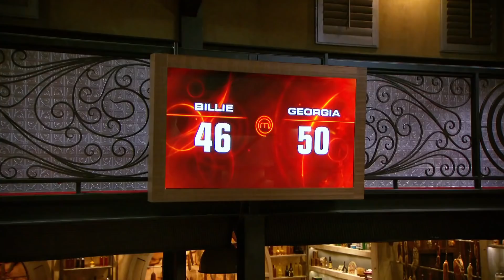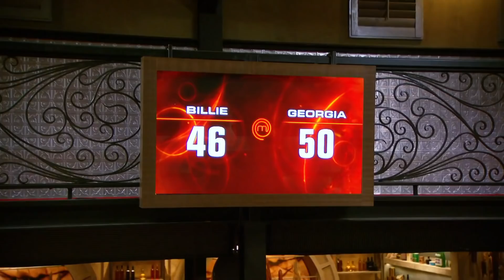Heston Blumenthal Announces the Winner of MasterChef Season 7! | MasterChef Australia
In the last round of season 7 Grand Finale, finalists Billie and Georgia have five hours to recreate a monumental interpretation of a dessert known as Botrytis cinerea (a grape rot which produces some of the sweetest dessert wines in the world) made by Heston Blumenthal.

Welcome to the official MasterChef Australia YouTube channel! 🇦🇺